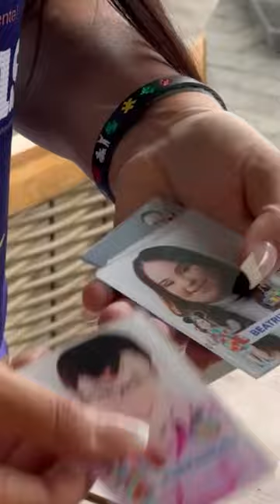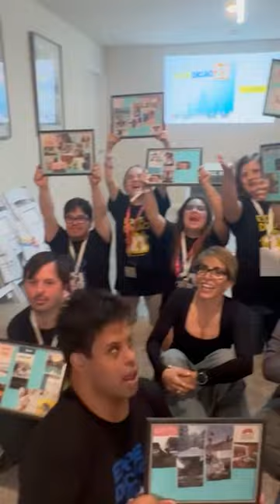Mentores da Expedição 21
🎯Sexualidade, prevenção, comunicação alternativa, empreendedorismo e criação de realidade. Esses foram algumas das mentorias da terceira edição da Expedição 21, comandados por uma equipe de professores convidados.

🚨Aqui nós os chamamos de mentores. Aquele responsável por promover o desenvolvimento do expedicionário por meio de orientação, suporte e aconselhamento. A mentoria é um complemento da imersão, que ajuda o adulto com síndrome de down a adquirir novas habilidades, expandir o conhecimento em áreas importantes da fase adulta.

👊🏻Assim como qualquer outro adulto, eles foram tratados como tal, e puderam desenvolver o raciocínio logico e abstrato, com dinâmicas organizadas pela mentora @lidieri . Junto da equipe da @educacaoespecialpe , tiveram aulas de psicomotricidade, leitura e interpretação de texto, comunicação aumentativa e muitos mais.  @nancycosta foi a mentora convidada para falar sobre sexualidade, enquanto @pat_lucas1 @eumeprotejobrasil , de prevenção e linguagem simples. Ambas prepararam tarefas que fizeram os jovens tomar consciência e aprender a proteger o próprio corpo de diversas formas de violência. Também teve mentoria sobre a relação da família com a autonomia dos expedicionários. @lidialopespsicologa , deu uma aula essencial sobre a importância do suporte familiar e os desafios de identificar neste contexto, a superproteção. Um belo exemplo de autonomia, foi a mentoria de @lusrcamargos , ex-expedicionária e que trouxe a sua experiência como adulta com t21 para inspirar os participantes. E para concluir com chave de ouro, @melkonsta.oficial @porcel.oficial ajudaram os participantes a identificar o que querem para o futuro.

✈️Uma grata oportunidade de decidir e desenhar o amanha, onde eles, expedicionários, serão os protagonistas da sua própria história. expedição21 somostodoscromossomo21 mentoria alexduarte pratodosverem - Sequência de imagens das aulas e mentorias realizadas na Expedição 21, mostrando as dinâmicas, provas e desafios.